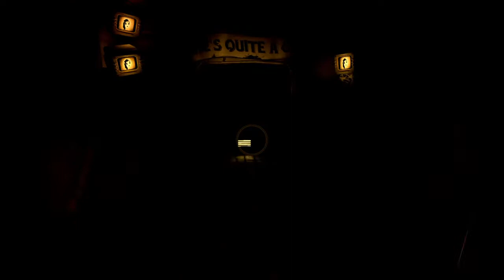Bendy and the Ink Machine chapter 3 part 3